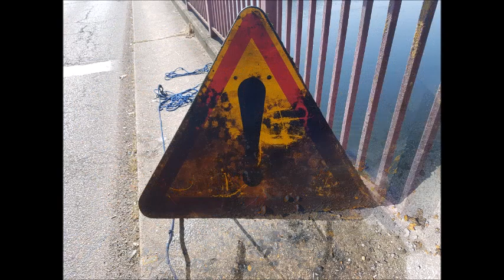PÊCHE A L'AIMANT ON ATTRAPE UNE QUANTITÉ DE POISSONS CHAT DU JAMAIS VUE SURE YOUTUBE!!!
salut a tous on ce retrouve pour une nouvelle vidéo de pêche a l'aimant en défaut de trouver des choses vous verrais une trouvaille plutôt insolite et une petite partie de délire du jamais vue sure youtube je vous le garantie!! mdr défi relever également!!!

je vous poste également la vidéo de ma plus belle sortie de pêche a l'aimant des trouvailles a couper le souffle avec plus de 224 000 vues!! regarder la vidéo absolument jusqu'a la fin ça vaux vraiment le coup d’œil.